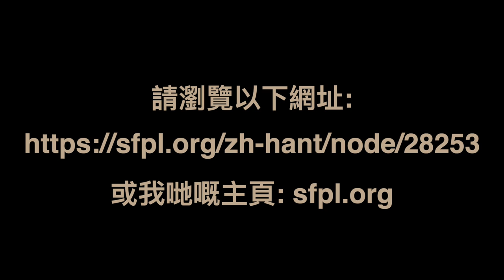COVID-19 Time Capsule - Cantonese